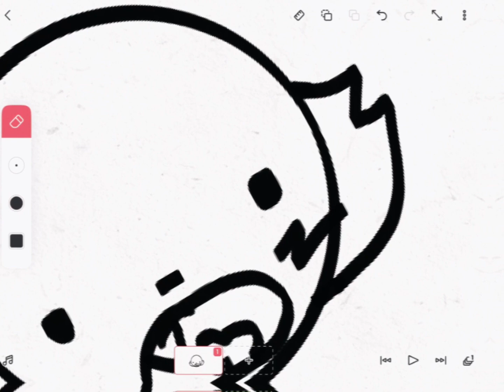The Jiggle Jiggle Skin (Me Drawing Something)